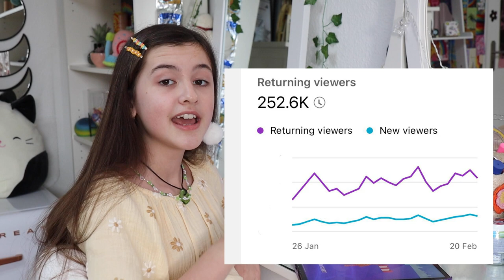NOOB vs PRO vs HACKER in Stack Bubble 💜 Alles Ava Gaming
Ich spiele das Handy Spiel Stack Bubble. Und wir schauen ob ich Noob vs Pro vs Hacker im Mobile Game Stack Bubble schaffe! Was denkt ihr? Perfekt für alle Teenager, die sich oft langweilen...
/ Hier findest du mein Backbuch und mein 100 Challenges Buch * (Werbung)

(Werbung)

(Werbung)